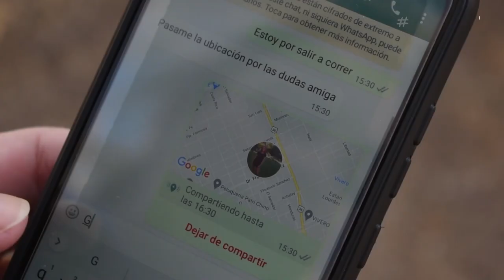UNIJOVEN - ACOSO SEXUAL CALLEJERO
PensemosDiverso es un proyecto que acompaña y sensibiliza a jóvenes para la construcción de una sociedad libre de violencia sexista.
En este episodio, estudiantes de Comunicación Social de la UNRC nos proponen reflexionar sobre el ataque a la libertad, integridad y derecho de libre tránsito que sufren las mujeres.